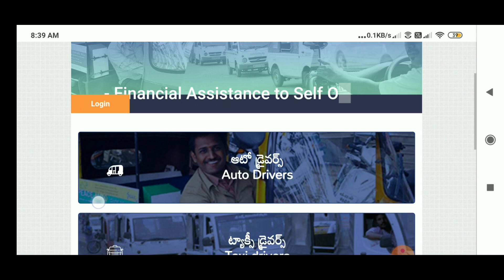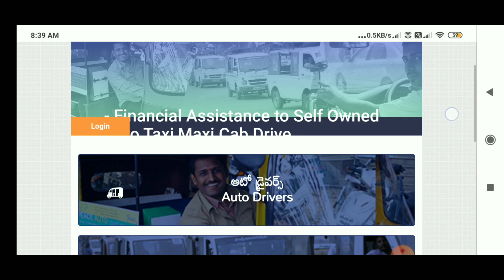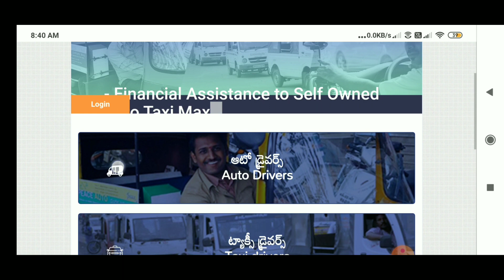ఆటో డ్రైవర్లు మరియు కాబ్ డ్రైవర్స్ కి 10000 ఆర్ధికసాయం | YSR Vahana Mithra Scheme Full Details 2020